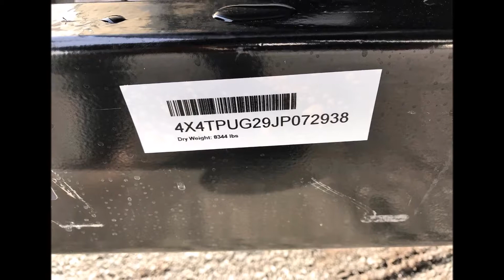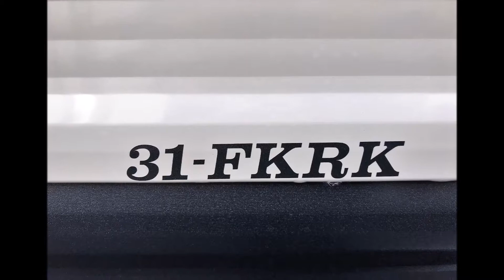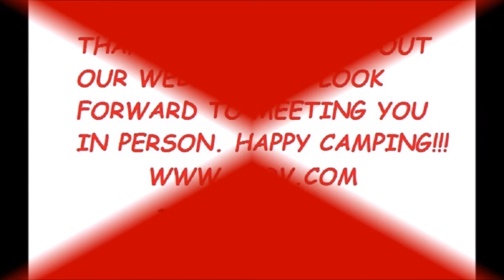31FKRK PUMA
Thank you for browsing and taking the time to view our website. We have made every effort possible to assure accuracy. But we are not held responsible for any typographical errors, misprints and from time to time the manufacture makes changes without us knowing. Here at Wagner’s Outdoor Express RV we pride our customers with Wholesale Pricing and Quality Service. All prices on new include prep, LP fill, new battery, and demo. They DO NOT include tags, taxes or hitch work.
We care a full line of Wildwood, .X-Lite, Heritage Glen, and Park Models. Palomino Puma, XLE, Toy Haulers and Park Models. Lance Truck campers and Travel trailers. Palomino Real Lite Pop-Ups and Truck Campers. A full line of Keystone Passport. A full line of Retro by Riverside RV. A full line of KZ Durango Sporstmen.1500,2500,and Gold.Also can get KZ Sidewinder and Kz Venom.